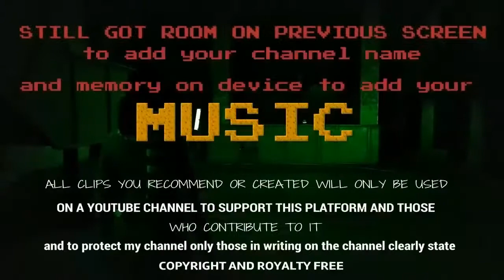Dennings legacy episode 13